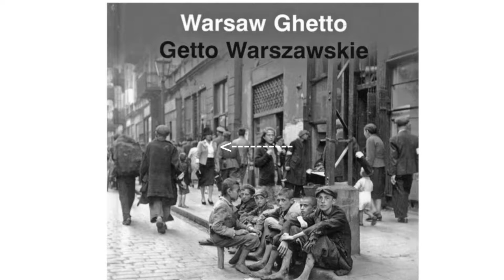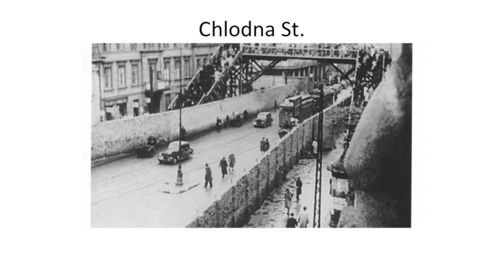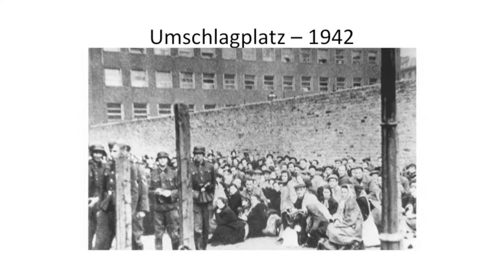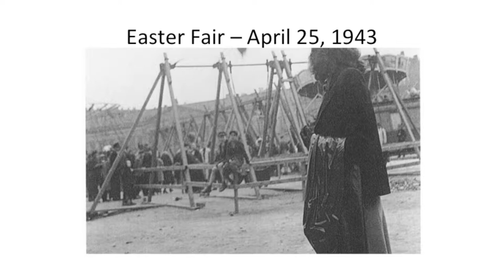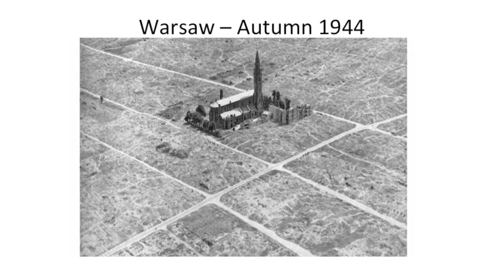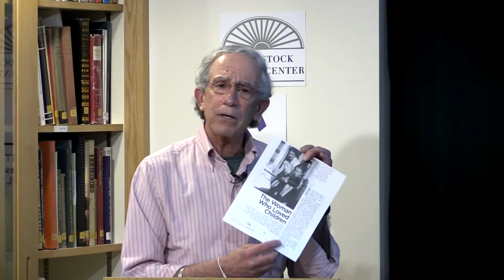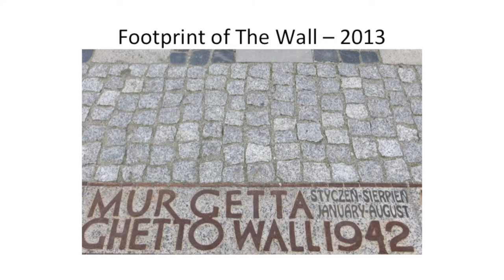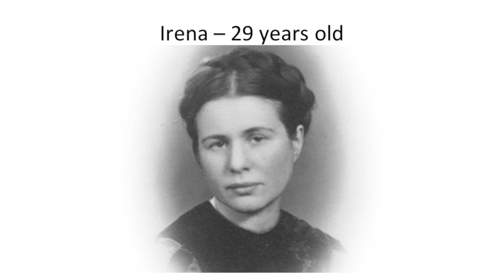20190420 WHC Jack Mayer. Life in a Jar: The Irena Sendler Project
Dr. Jack Mayer presents Life in a Jar, the story of Irena Sendler, a holocaust hero who rescued 2,500 children from the Warsaw ghetto. Vermont Humanities Council Speakers Bureau